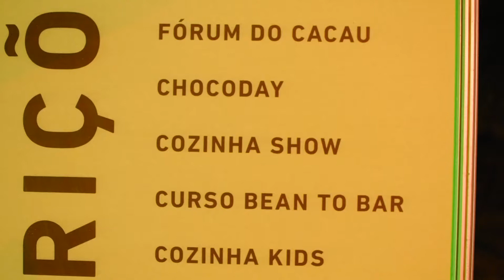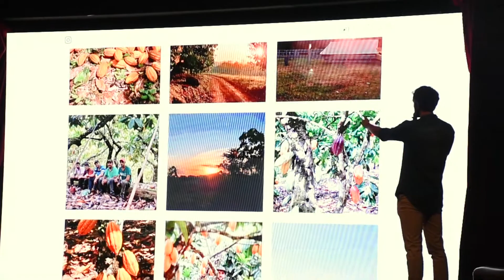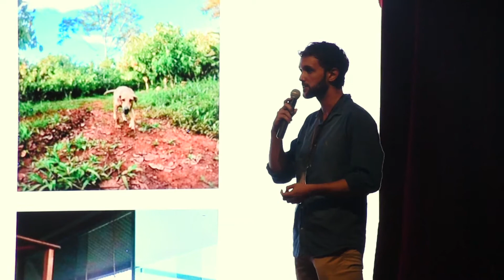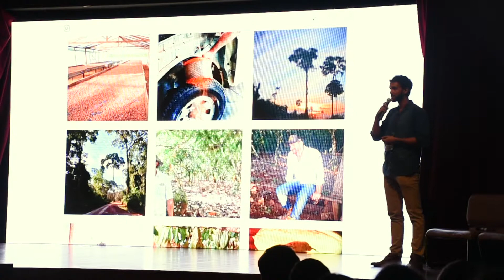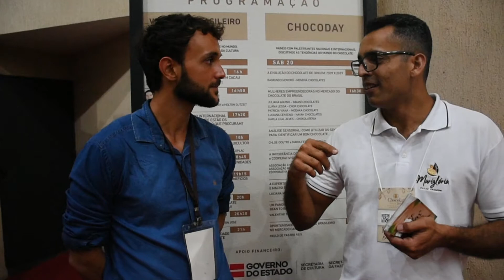XI Feira internacional de Chocolate e cacau de Ilhéus-BA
Mais um passo importante em nossa jornada rumo ao reconhecimento mundial no setor de produção de amêndoas finas de cacau.

One more step towards global recognition in the finecacao production sector. Keep in tune, there`s much more to come !